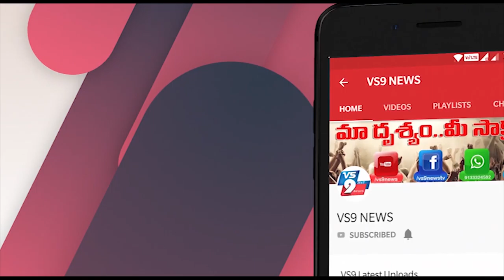5 Seconds lo Corona Gurthimpu IIT Professor | కరోనా గుర్తింపు ఐఐటీ ప్రొఫెసర్ అద్భుత సృష్టి ||VS9NEWS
Watch:
5 సెకన్లలో..
 కరోనా గుర్తింపు..
ఐఐటీ ప్రొఫెసర్ అద్భుత సృష్టి!
కరోనా మహమ్మారి ప్రపంచవ్యాప్తంగా వీరవిహారం చేస్తున్న వేళ... ఓవైపు పరిశోధకులు వ్యాక్సిన్ తయారీకి తీవ్రంగా శ్రమిస్తుండగా... మరోవైపు వైజ్ఞానికులు వైరస్ ను వేగంగా గుర్తించే సాంకేతికతను అభివృద్ధి చేయడంలో బిజీగా ఉన్నారు. ఈ క్రమంలో ఐఐటీ రూర్కీకి చెందిన ఓ ప్రొఫెసర్ 5 సెకన్లలో కరోనా వైరస్ ను గుర్తించే సరికొత్త సాఫ్ట్ వేర్ కు రూపకల్పన చేశారు.
కరోనా అనుమానిత రోగికి ఎక్స్ రే స్కాన్ తీయడం ద్వారా స్వల్ప వ్యవధిలోనే రోగ నిర్ధారణ చేయవచ్చని సదరు ప్రొఫెసర్ అంటున్నారు. ఈ సాఫ్ట్వేర్ను ఉపయోగించి వైద్యులు ఒక వ్యక్తి ఎక్స్రే చిత్రాల ద్వారా సాఫ్ట్ వేర్ రోగికి న్యుమోనియా లక్షణాలు ఉన్నాయా లేదా అని వర్గీకరించడమే కాదు అది కరోనాకు సంబంధించిందా లేక ఇతర బ్యాక్టీరియా వల్ల వచ్చిందా అనేది గుర్తించవచ్చన్నారు. తద్వారా ఈ వ్యాధి విస్తరణను అడ్డుకోవచ్చని తెలిపారు. దీని పేటెంట్ కోసం ఇండియన్ కౌన్సిల్ ఆఫ్ మెడికల్ రీసెర్చ్ కు దరఖాస్తు చేసినట్టు తెలిపారు.